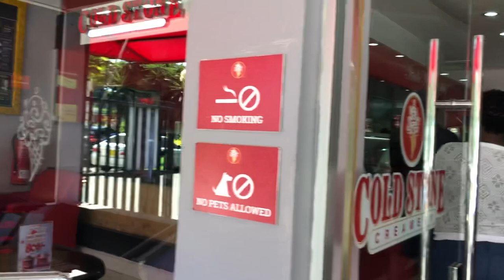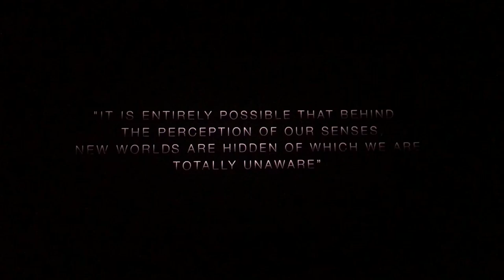Weekend vlog : Karura walks , salon appointment, movie night ,solo date/Kenyanyoutuber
Hey guys I hope you enjoy this vlog . I’ve been trying to keep my body healthy , exercising and eating healthy ,
But I’ve also decided that I’ll be on a diet from Monday to Friday then leave out Saturday and Sunday ...  that way it will be easier for my body to adjust ... !!
I really hope you guys love this vlog ...